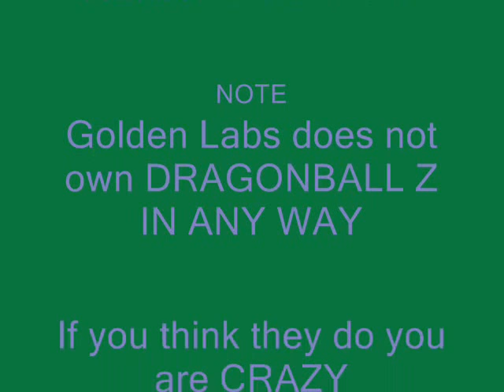MY COMIC - CHAPTER 9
Kevin (guy with glasses) has gathered enough power to reach his demon form.
He now faces "Snake Guy".
Chapter 10 out soon featuring the "NEW" villains.